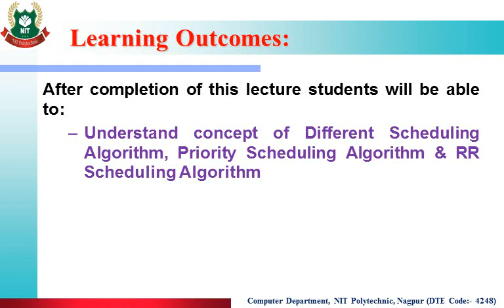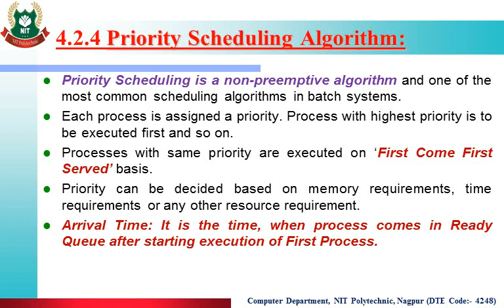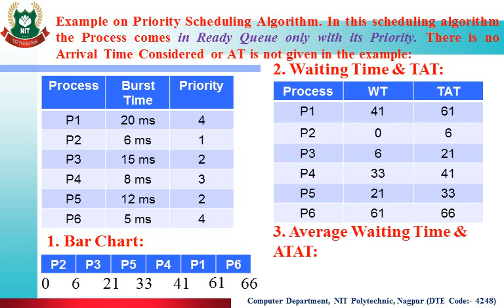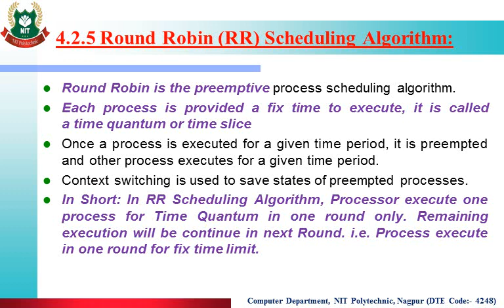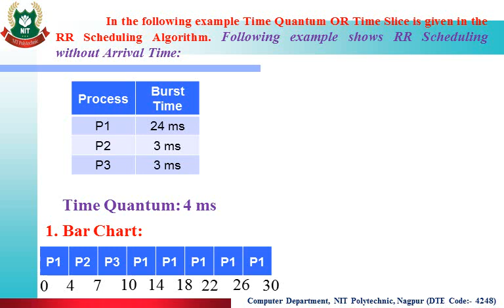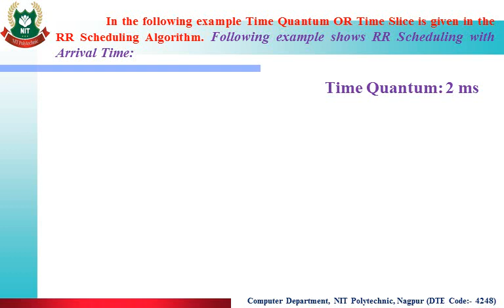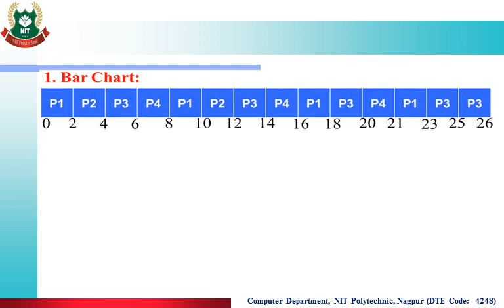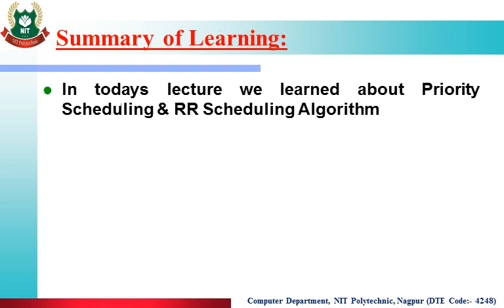4.2 C Types of Scheduling Algorithm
Calculate TAT & AWT of the given scheduling algorithm